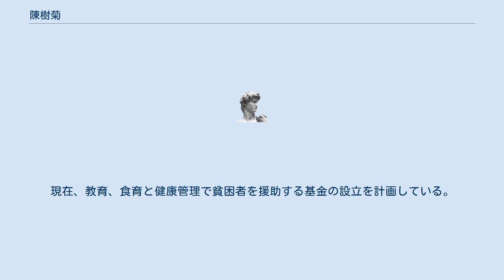陳樹菊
陳樹菊（チェン・シューチュー、1951年 - ）は、台湾の慈善家。
 1951年、台湾雲林県西螺鎮で生まれる。
 7歳の時、家族で台東県に移り住む。
台東県台東鎮仁愛国民小学卒業。
 その後、母親と死別し、7人家族を養うために学校を中退し、台東中央市場にある父親の八百屋で働き始めた。
 1969年、弟が重い病気にかかり、治療は１年以上続いたため、生活は苦しくる。
その後、地元の小学校の教師が募金活動を開始したが、間もなくして亡くなる。
 家族へのこのような親切な行為を経験して、将来、貧しい人たちに役立つことを何かしよう決心する。
 2005年母校に図書館を建設するために450万台湾ドル(約1千8百万円)、地元の孤児院に100万台湾ドル(約4百万円円)などを寄付した。
 質素な生活とわずかな収入にもかかわらず、さまざまな理念に対して1,000万台湾ドル(約4,000万円)近くの額を寄付することができた。
その内訳は、子供の基金に 32,000万台湾ドル(約128,000万円)、さらにこの孤児院の3人の子供たちを経済的に支えている。
その活動により、2010年にタイムの「100人のヒーローたち」に選ばれ、フォーブズ・アジア誌の「48人の慈善活動の英雄」の一人にも選ばれた。
現在、教育、食育と健康管理で貧困者を援助する基金の設立を計画している。